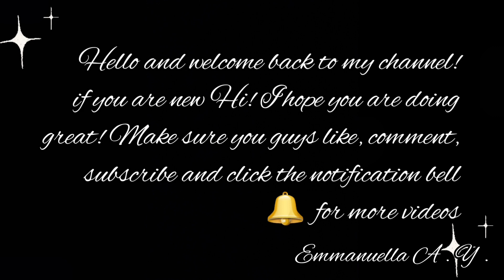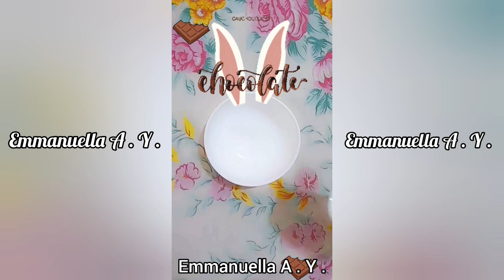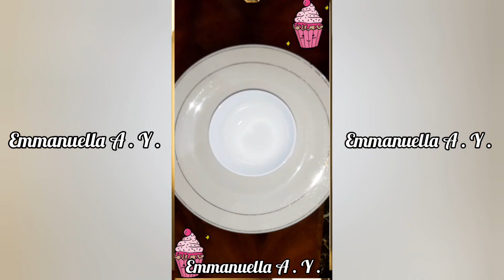ASMR Oddly Satisfying🤤 Food Emoji🍬🍭🍫 Challenge | Mukbang